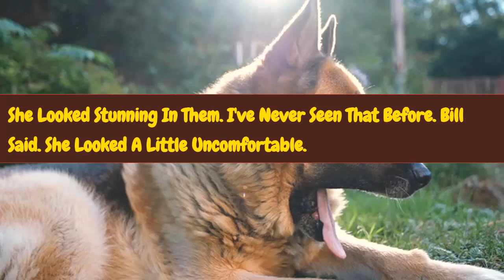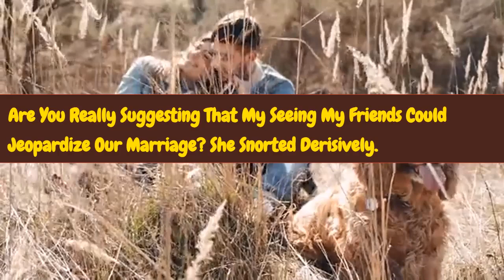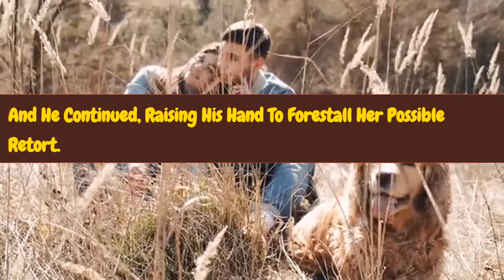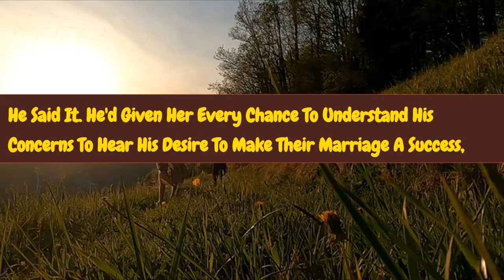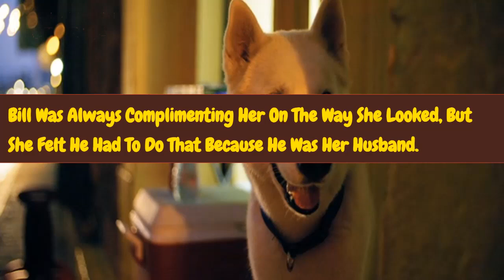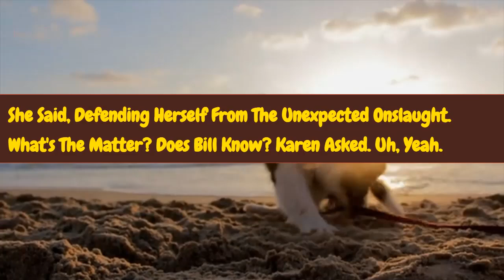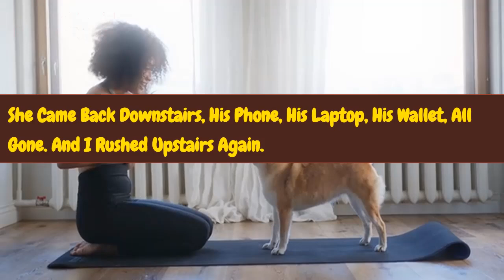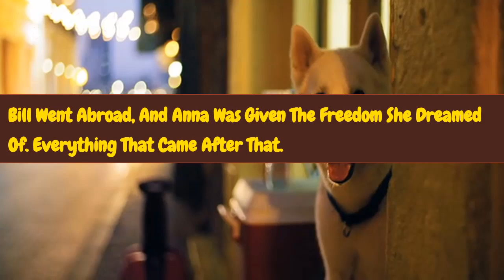Unwinding Gone Wrong Wife's Outing Ends in Divorce